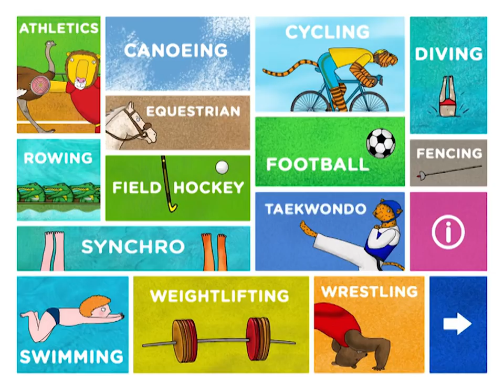Zoo Champs - sports guide for kids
Help your kids think like a gold medal winner!